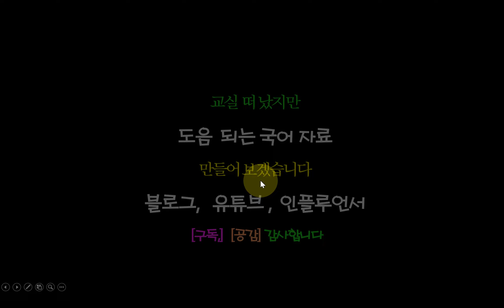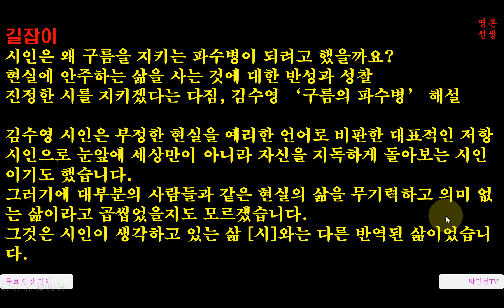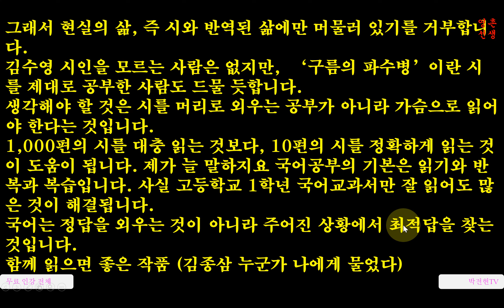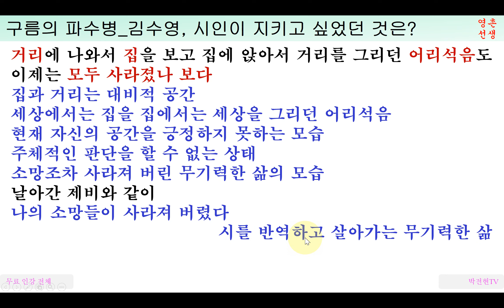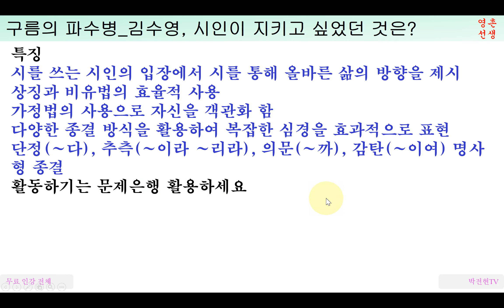김수영 구름의 파수병 인강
길잡이
시인은 왜 구름을 지키는 파수병이 되려고 했을까요?
현실에 안주하는 삶을 사는 것에 대한 반성과 성찰
진정한 시를 지키겠다는 다짐, 김수영 ‘구름의 파수병’ 해설

김수영 시인은 부정한 현실을 예리한 언어로 비판한 대표적인 저항시인으로 눈앞에 세상만이 아니라 자신을 지독하게 돌아보는 시인이기도 했습니다.
그러기에 대부분의 사람들과 같은 현실의 삶을 무기력하고 의미 없는 삶이라고 곱씹었을지도 모르겠습니다.
그것은 시인이 생각하고 있는 삶 [시]와는 다른 반역된 삶이었습니다.
그래서 현실의 삶, 즉 시와 반역된 삶에만 머물러 있기를 거부합니다.

김수영 시인을 모르는 사람은 없지만,  ‘구름의 파수병’이란 시를 제대로 공부한 사람도 드물 듯합니다.
생각해야 할 것은 시를 머리로 외우는 공부가 아니라 가슴으로 읽어야 한다는 것입니다.
1,000편의 시를 대충 읽는 것보다, 10편의 시를 정확하게 읽는 것이 도움이 됩니다. 제가 늘 말하지요 국어공부의 기본은 읽기와 반복과 복습입니다. 사실 고등학교 1학년 국어교과서만 잘 읽어도 많은 것이 해결됩니다.
국어는 정답을 외우는 것이 아니라 주어진 상황에서 최적답을 찾는 것입니다.

함께 읽으면 좋은 작품 (김종삼 누군가 나에게 물었다)